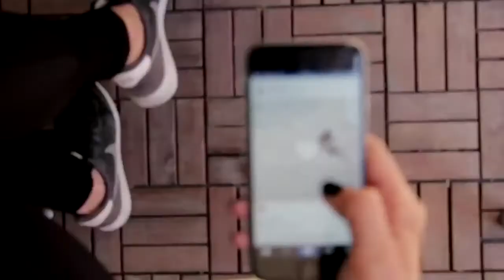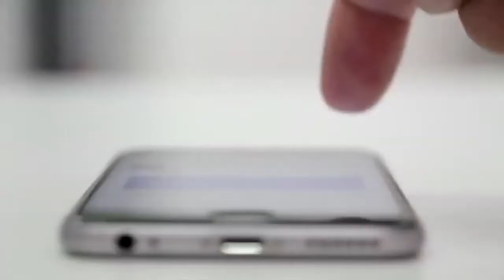Как уберечь ребёнка от плохой компании 3 способа